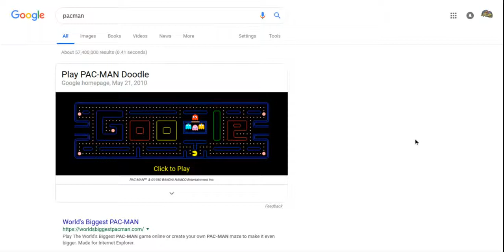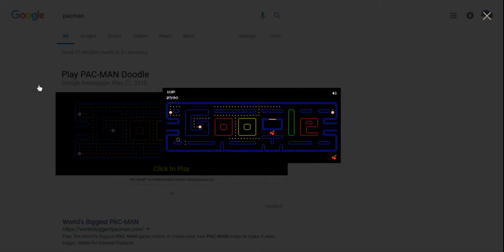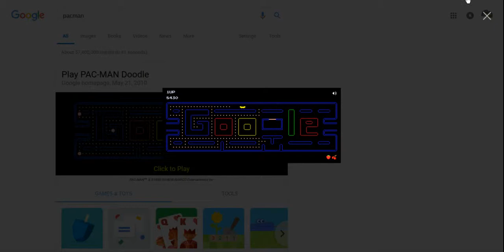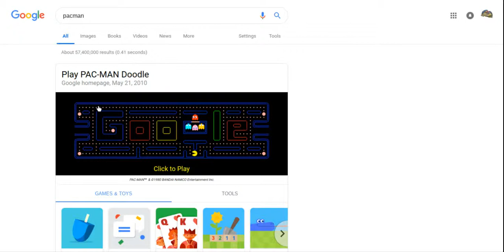Doodle pacman game play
It's very short.